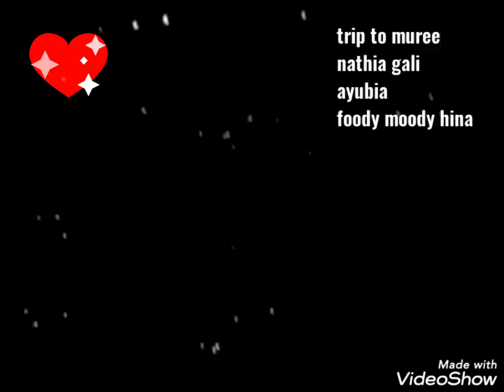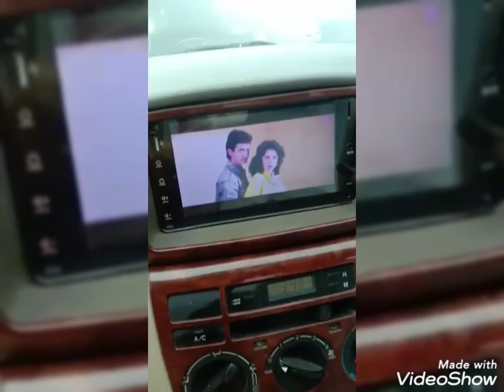A trip to muree nathia gali ayubia//A family trip vlog//family tour.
foody moody hina.in this video I share a vlog of muree.

A trip to muree nathia gali ayubia
A family trip Vlog

a trip to murree, a haunted trip to murree, a road trip rawalpindi to murree
trip to nathia gali, nathia gali road trip, nathia gali grip on trip, murree nathia gali and patriata trip, nathia gali murree trip 2021
adventurous trip to ayubia chairlift
family trip and stories/ wayanad travel vlog, a trip with family and friends vlog 1, bicycle road trip by md mumtaz alam family vlog